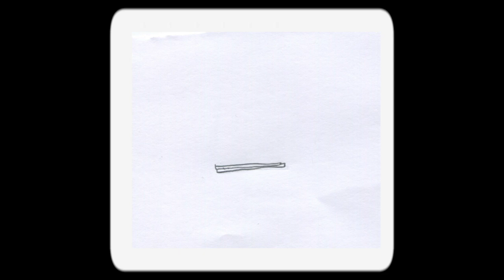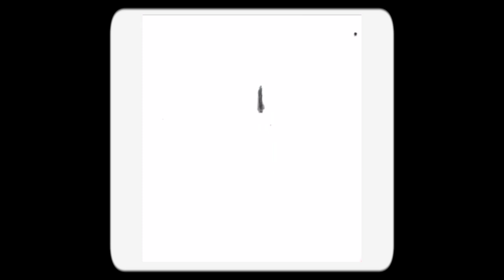S.P.Texas Animation Reel 2024